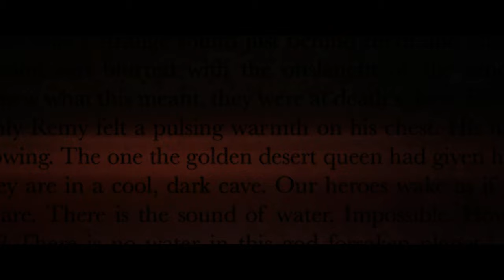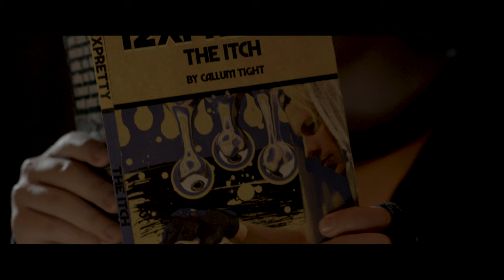12XPretty - Miserable Machines (Official Music Video)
Video produced by 6Ways and Hinchalot Films
Executive Producer: Matt Gibbs
Directed, edited, story by Eric Hinch
Cinematography: David Goldberg
Actors: Armen Bagdasarov; Sean McMechan; Ruby Hobbs; Brenden Marshal; Alina Lee (@alinvlee) as The Desert Queen; 12XPretty as Galactic Adventurers and Ron Thaler, Dallas Budd as Wrestlers; Eros The Snake; Matt's Nasty Z28 as herself
Key Grip: Shawn Elgby/ Grip: Shae Peterson/ Lighting: Zac Fudge/ Production Design: Tawni Botehlo/ Set Dec: Carson Nicholson, Ivannah Zelaya-Amersfoort, Stefan Amersfoort/ Costumes: Sasha Artsimenia/ Hair, Make Up: Isabelle Fallu, Tara Thorburn (asst.)/ VFX: Eric Hinch, Dominic Lester/ Director Asst.: Jesse Blaskovits/ Production Assistants: Diana Marshall; Dylan Cuff; Dan Jones/ Graphic Design: Rob Psu; Jessica Kosichek/ Concepts Artist: Tessa Carter/ Car Wranglers: J-M Danese and Will; Eric Fischer; Mason Hnatiw
SPECIAL THANKS: The Circus Sideshow Reptiles; Best Film Service Inc.; Gearbase Rentals; Tug Phipps and William F. White International (Vancouver) for Emerging Filmakers; Paul St. Peter; Henry Sansom; Sue Guelke; Tito Ferradans; Sunman Productions Inc.; Junction Films Inc.; House-A-Fire Studios; The Prop Shop; Scenic Oasis Film Inc; Shane Yamamoto